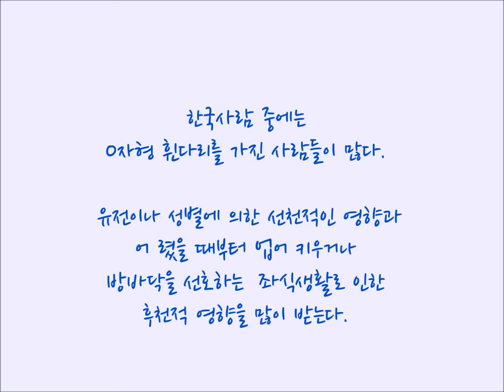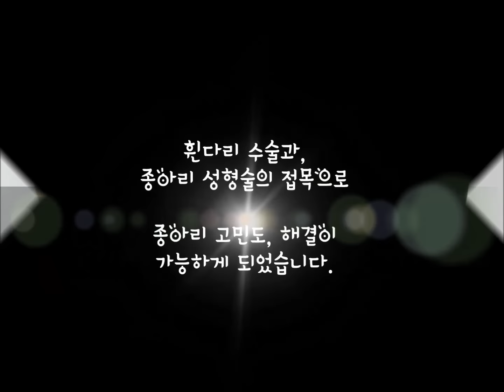오다리수술 후기_소녀시대 극세사 다리 중 신이 앗아간 윤아 다리 BY. 뉴본정형외과 임창무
소녀시대 극세사 다리 중 신이 앗아간 윤아 다리 (오다리) 수술 후기 BY. 뉴본정형외과 임창무

허리가 틀어져서,, 오다리수술 결심
( 양천구 신정네거리역
임창무 원장 Case 1013)